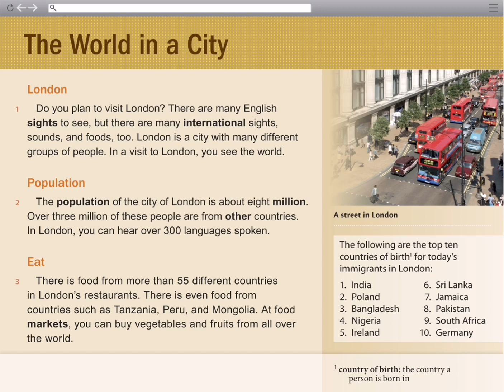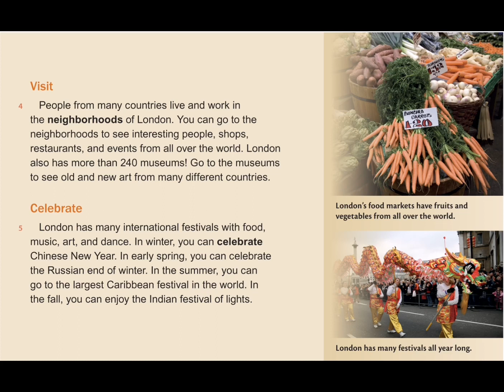The World in a City | A2 Academic Reading